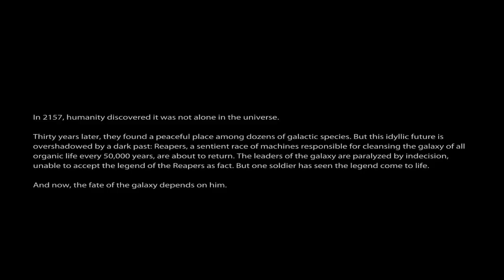Mass Effect 3 Demo Playthrough Part 1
The best demo I have ever played